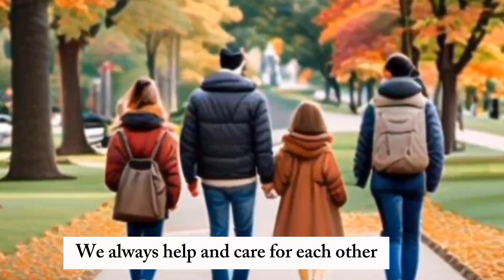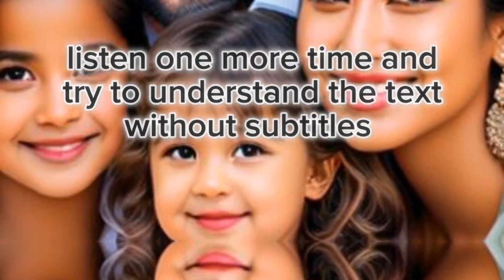Family members | Listening Skills | Practice Listening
Improve your English with this simple story. Learn new vocabulary. Learn English the easiest way by exposing yourself to the language on a daily basis.